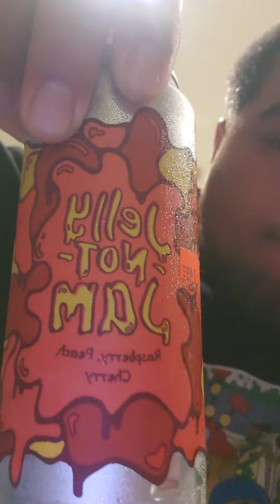Jelly Not Jam Raspberry, Peach, Cherry taste review